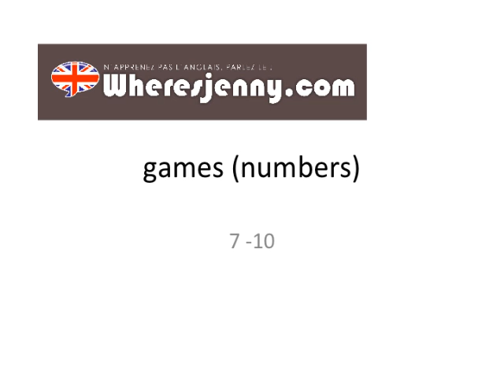numbers 7 10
◆ Description du cours :
Retrouver avec Albert Learning un numéro à partir de photos où il faudra compter et donner la réponse à l'oral et à l'écrit. Jeu pour les enfants et débutants.